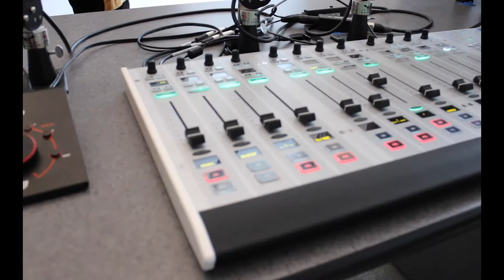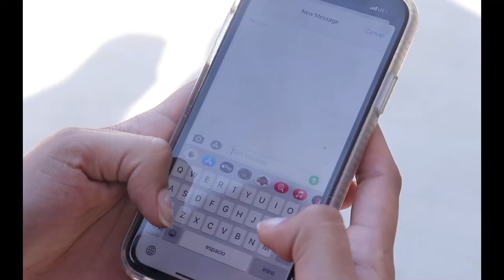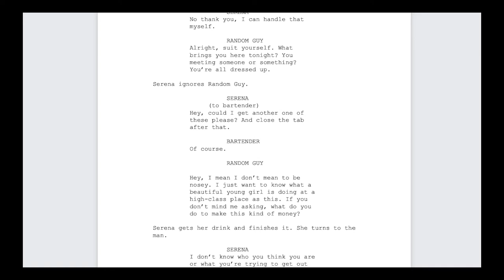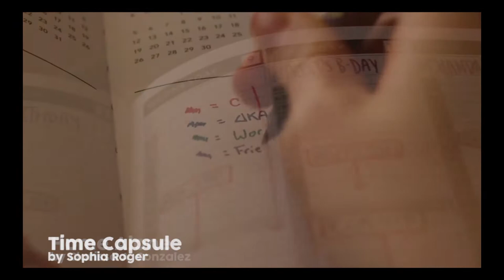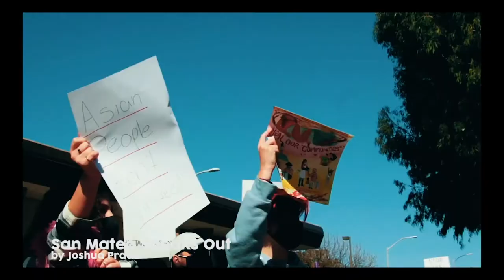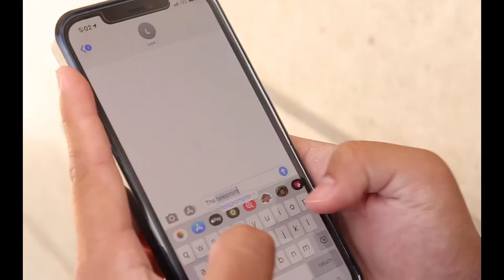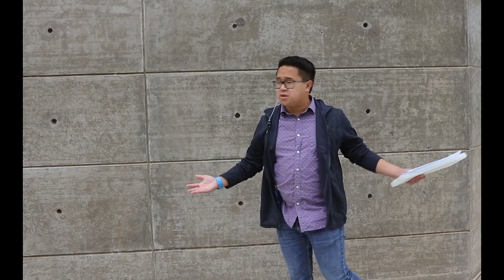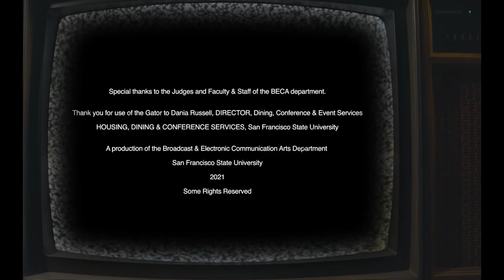BECAfest 2021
The Department of Broadcast & Electronic Communication Arts at SF State presents the end-of-year awards for student work, even during a pandemic (for the second time). Enjoy!